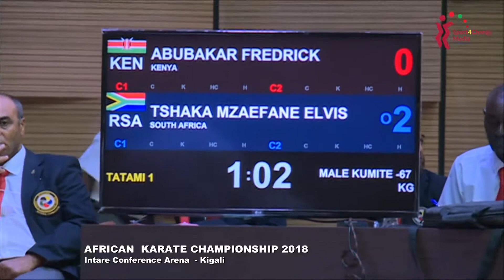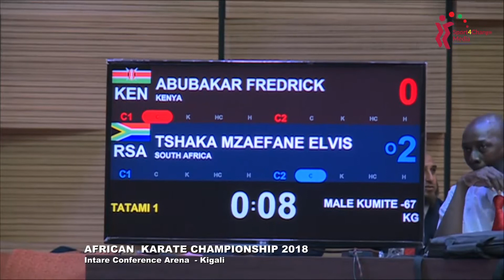Abubakar Fredrick (KENYA) vs Tshaka Mzaefane Elvis (SOUTH AFRICA) || Male Kumite -67 KG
We are uploading all videos of African Karate Championships 2018 held in Kigali - Rwanda from the 28th of August 2018 to the 02nd of September 2018.

"Sport4Change Media is leveraging the power of sport and media to change our planet for the better through our unique content."